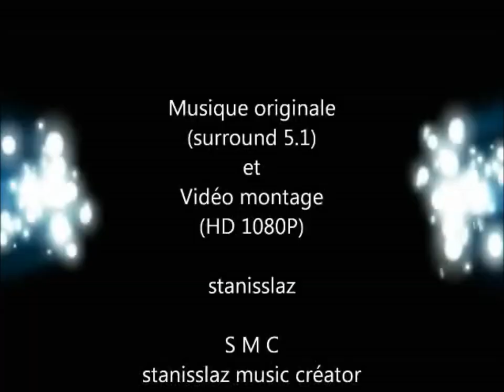Musicmaker 2019 - For all my subscribers / A tous (tes) mes abonnés (ées)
I LOVE YOU  ! "Country Boogie" Enjoy it :)

Auteur  : stanisslaz